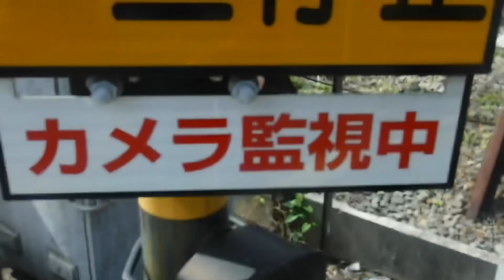京急線99S普通成田行き1607と99S快速印西牧の原行き1457、31D1893-1+1429、京成線11K特急京急久里浜行き3153-8、都営浅草線09T特急青砥行き5510-8！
京急線金沢文庫検車区の車止めから撮影。

金沢文庫検車区の車止めに停車中及び金沢八景駅〜金沢文庫駅間の金沢文庫第2踏切などを走行中、金沢文庫検車区に停車・入換・走行中の、
京急線4両編成1A「Le Ciel」快特金沢文庫行き1000形1892-1〜1892-4編成

京急線6両編成99S普通成田行き1000形607〜612編成

京急線4両編成99S快速印西牧の原行き1000形457〜460編成

京急線4両編成21A回送1000形409〜412編成けいきゅん

京急線8両編成11Dエアポート急行逗子・葉山行き1000形177〜184編成

京急線8両編成5C回送1000形001〜008編成けいきゅん

京急線6両編成19回送1000形301〜306編成

金沢文庫第2踏切の警告のブザー音‼️

留置中の保線用の工事車両

京急電鉄 施設部 の自動車

KEIYU 施設部 103-C

次の撮影場所に到着直前に、前日の午後まで観られなかった出場前の京成線新型車両2両3100形が株式会社総合車両製作所(J-TREC)側の建物と建物の間の開いている扉の向こう側に停車しているのを歩道側から確認。車体側面の飛行機の模様が京成線3100形と同じだったので多分3100形ではないかと思います。車番は建物が被って確認が出来ませんでした。牽引車両4両のいずれにも連結されていませんでした。金沢八景駅側と金沢文庫駅側、大川人道橋側からは車両を確認出来ませんでした。

京急線6両編成99S普通成田行き1000形612〜607編成

京急線普通逗子・葉山行き1000形432〜429編成

京急線エアポート急行逗子・葉山行き600形652-4〜652-1編成

京急線上り8両編成3A京急ブルースカイトレイン快特品川方面泉岳寺行き2100形40〜33編成けいきゅん

京急線上り8両編成75H特急品川方面泉岳寺行き1000形128〜121編成(18時06分)

京急線下り8両編成57H特急京急久里浜行き600形607-1〜607-8編成

京急線上り8両編成75A回送2100形32〜25編成けいきゅん

京急線下り8(4+4)両編成21A快特三崎口行き1000形409〜412編成けいきゅん+1000形425〜428編成

京急線下り8(4+4)両編成31D「Le Ciel BLUE RIBBON 2022」エアポート急行逗子・葉山行き1000形1893-1〜1893-4+1000形429〜432編成

京急線上り8両編成19A快特品川行き1500形1730、1725編成

京成線下り8両編成11K特急京急久里浜行き3100形3153-8〜3153-1編成

京急線下り8両編成1A快特三崎口行き1000形049〜056編成

京急線上り6両編成13普通神奈川新町行き1500形1568、1565編成

京急線下り8両編成1Dエアポート急行逗子・葉山行き1000形145〜152編成

都営浅草線上り8両編成09T特急青砥行き5500形5510-8〜5510-1編成

京急線下り8両編成特急三崎口行き600形601-1〜601-8編成

金沢文庫第2踏切のブザー音‼️

京急線下り8(4+4)両編成23A快特京急久里浜行き1000形809〜812+1000形465〜468編成

京急線上り8両編成11A快特品川行き600形604-8〜604-1編成

京急線下り8(4+4)両編成21D「Le Ciel」エアポート急行逗子・葉山行き1000形1892-1〜1892-4+1000形457〜460編成

京急線上り8(4+4)両編成31Dエアポート急行羽田空港行き1000形432〜429+「Le Ciel BLUE RIBBON 2022」1000形1893-4〜1893-1編成

京急線下り8両編成63H特急三崎口行き1000形201〜208編成

京急線下り8両編成3A快特京急久里浜行き1000形153〜160編成

京急線上り8両編成53SH快特品川方面印旛日本医大行き1000形088〜081編成

京急線下り8(4+4)両編成3Dエアポート急行逗子・葉山行き1000形433〜436+1000形405〜408編成

金沢八景駅

3普通神奈川新町18:51
3快特品川18:54 8両
4エアポート急行羽田空港18:58 8両

京急線上り6両編成普通神奈川新町行き1000形660〜655編成

京急線上り8両編成快特品川行き600形607-8〜607-1編成

京急線下り6両編成23Dエアポート急行逗子・葉山行き1000形319〜324編成

金沢八景権現山公園の藁葺き屋根の建物

京急線下り6両編成普通浦賀行き1000形

京急線上り8(4+4)両編成21Dエアポート急行羽田空港行き1000形460〜457+「Le Ciel」1000形1892-4〜1892-1編成

京急線下り8両編成特急

京急線上り8両編成京急ブルースカイトレイン回送2100形40〜33編成けいきゅん
の京急線と京成線、都営浅草線の電車。

m